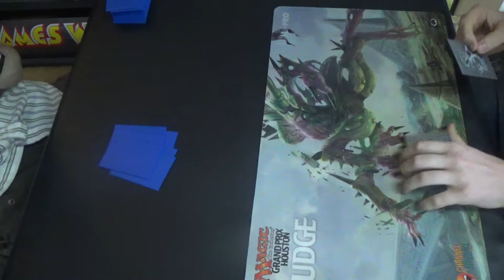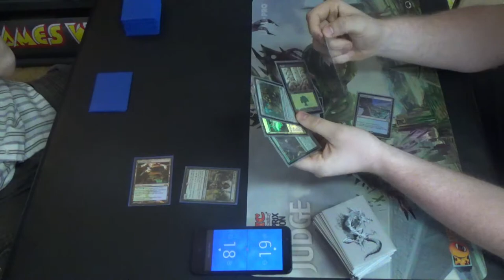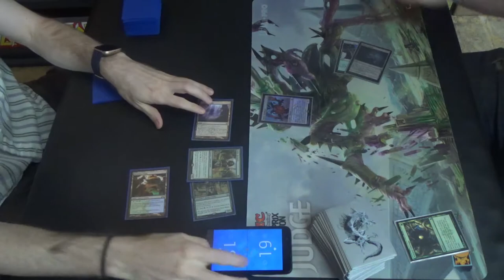Modern MtG — Simic Infect vs. Bant Eldrazi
I hadn't seen Bant Eldrazi in Modern in a hot minute! Seriously, what happened? Was it too slow? Its endgame is solid, having cards like Drowner of Hope and Endbringer, but was the lack of interaction not enough to let it set up?

I also took advantage of the chance to upload a 60fps paper gameplay video. I was wondering what you all might have thought about it. Did you prefer it? Did you even notice? Personally, I think that it looks better, but if it makes watching harder for those on slower internet connections, then I'm not sure if it's worth it.

Here's the deck that I played. Yes, it still has the weird Tarmogoyf sideboard tech, but I'm pretty sure that it's not a good meta-call for the TapStart environment. Without Prowess or Burn for it to outclass, and with so many Path to Exile running around, I'm not sure that I won't move back to Bant and rock the Teferi, Time Raveler plus Geist of Saint Traft gameplan.
Creatures (13)
4 Blighted Agent
4 Glistener Elf
4 Noble Hierarch
1 Spellskite
Instants (20)
1 Become Immense
4 Blossoming Defense
4 Might of Old Krosa
4 Mutagenic Growth
1 Rapid Hybridization
2 Spell Pierce
4 Vines of Vastwood
Sorcery (7)
3 Distortion Strike
4 Scale Up
Lands (20)
2 Breeding Pool
1 Botanical Sanctum
1 Dryad Arbor
2 Forest
4 Inkmoth Nexus
2 Pendelhaven
1 Waterlogged Grove
7 green fetchlands (currently four Misty Rainforest and 3 Verdant Catacombs)
Sideboard (15)
1 Echoing Truth
1 Gaea's Blessing
1 Grafdigger's Cage
4 Nature's Claim
2 Relic of Progenitus
2 Shapers' Sanctuary
4 Tarmogoyf

Thanks to our patrons:
LinkXNess
Mason Smith
Spidizzler